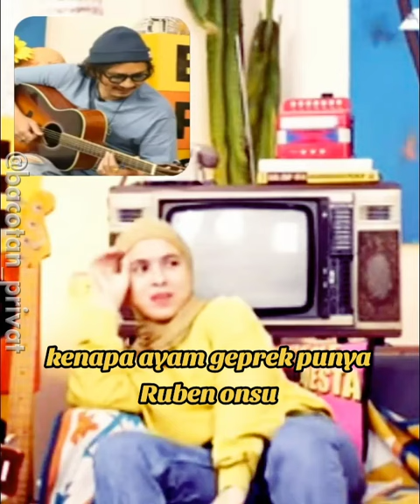VINDES - NYCTA GINA KALIAN SEMUA ASU